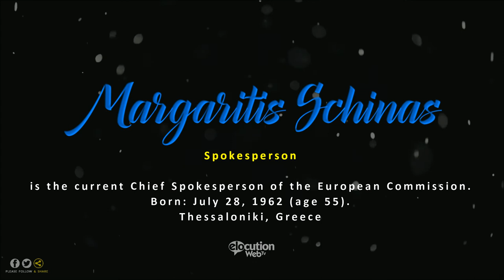How To Pronounce Margaritis Schinas | Pronunciation Guide (Human Voice) - How To Say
How to pronounce Margaritis Schinas?  How to say Margaritis Schinas?

What is the pronunciation of  Margaritis Schinas?
Who is Margaritis Schinas?

Margaritis Schinas is the current Chief Spokesperson of the European Commission and a Deputy Director-General at the Commission's DG Communication.